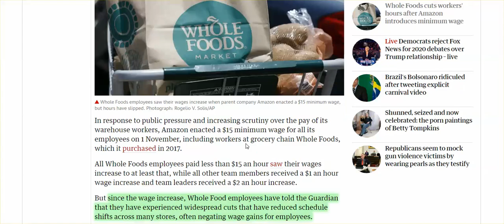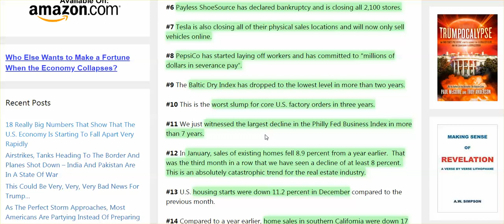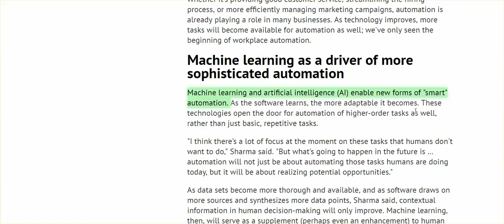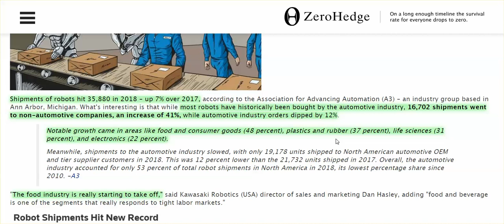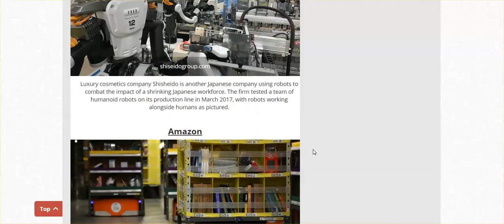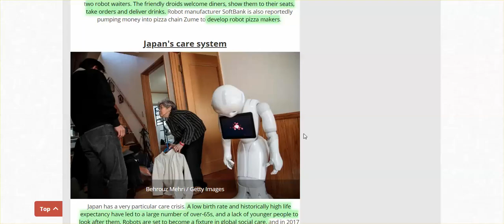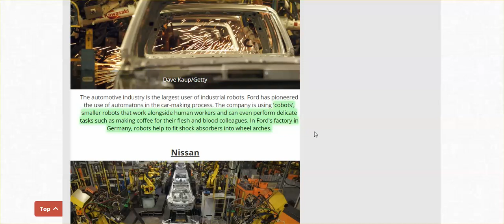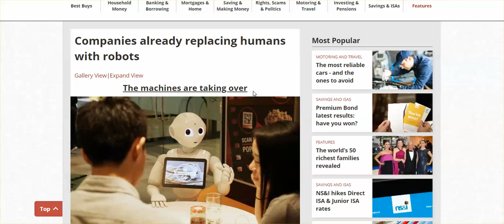News That Proves Trump Lying Big Time About Economy, Robot Revolution Already Here, & Accelerating